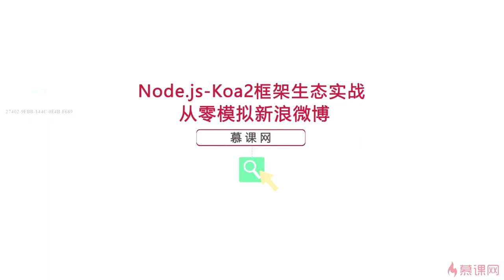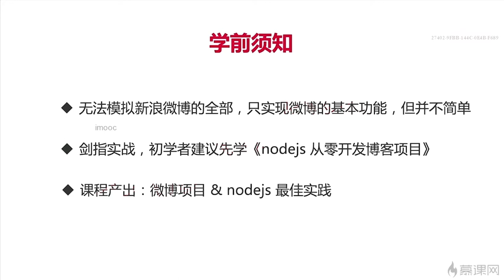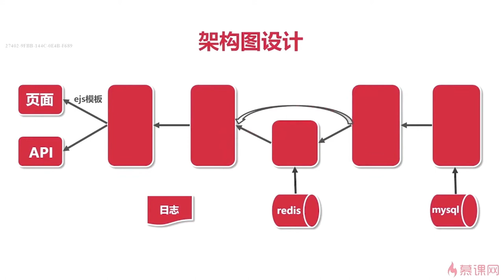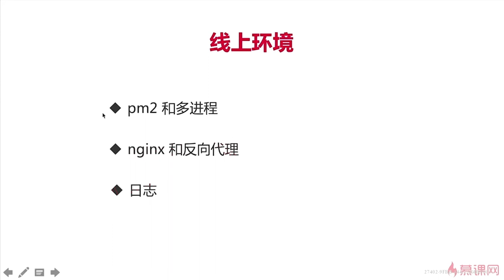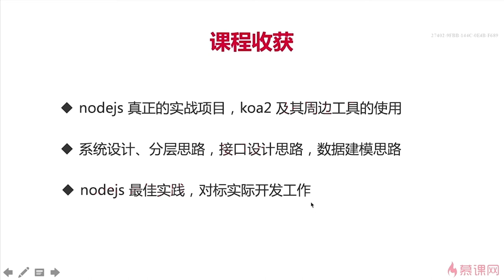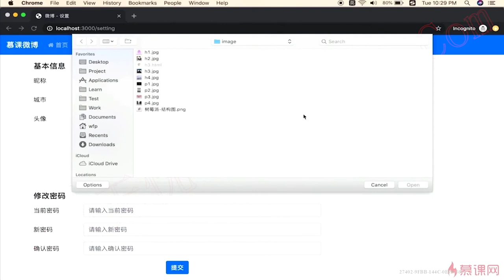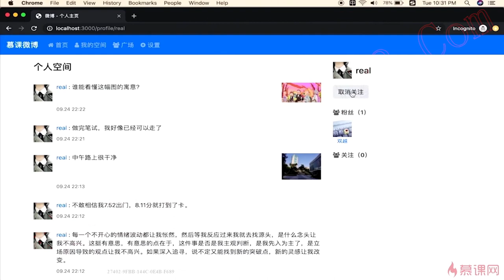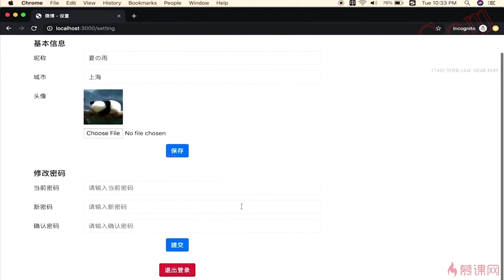1.1 导学｜课程介绍｜Node.js-Koa2框架从零开发仿新浪微博项目实战